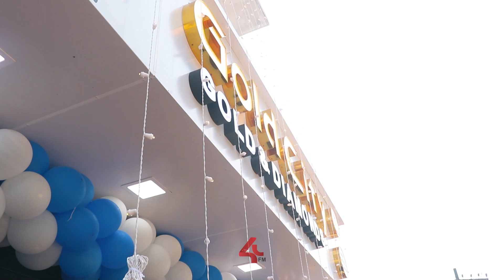ഗോപികയും സജിനും പാറക്കടവിൽ എത്തിയപ്പോൾ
ഗോപികയും സജിനും വന്നപ്പോൾ പാറക്കടവ് ഒരു ചെറു കടലായി മാറി
Sajin And Gopika at the inauguration of Gold City | Gopika Anil | santhwanam Serial |

santhwanam serial
gopika anil
santhwanam tomorrow promo
Swantham serial asianet today episode
santhwanam serial promo
santhwanam
santhwanam promo
swantham serial asianet
santhwanam serial latest episode
santhwanam today's episode full
swantham serial asianet promo
santhanam serial today episode
swathanam today episode promo
santhwanam latest promo
santhwanam serial today episode
santhwanam today episode
swanthanam.new promo
santhwanam today's promo
santhanam serial
swanthanam
gopika anil interview new
swantham serial asianet promo tomo
santhwanam latest episode
santhwanam today promo
santhwanam promo tomorroW
kudumbavilakku latest episode
santhwanam new promo
santhwanam serial promo tomorrow
today santhwanam serial episode
santhwanam today episode promo
gopika anil hot
asianet
patharamattu serial prom
asianet serials
Swantham serial
sajin and gopika anil interview
sajin and gopika anil inauguration
sajin and gopika dance performance
sajin and gopika anil dance
sajin and gopika anil
sajin and gopika dance
sajin and gopika inauguration video
sajin and gopika never have i ever
sajin gopika inauguration
sajin gopika new inauguration
gopika and gp interview
gopika and gp engagement
gopika and gp award function
gopika and gp engagement vide0
gopika and gi love story
gopika and gp marriage
gopika and gp wedding
gopika and gp engagement dance
gopika and gp status
gopika and gf age difference
santhwanam serial
santhwanam serial promo
santhwanam serial latest promo
santhwanam serial today
santhwanam serial latest episode full today
santhwanam serial anjali pregnant episode
santhwanam serial asianet
sajin and shafna wedding video
sajin
sajin reels
sajini shinde ka viral video
sajin tp
sajin and shafna
sajin and shafna
sajin and gopika
sajin and shafna interview
sajin and shafna baby
sajin and jayachandran oru chiri
sajin and ashika short film
sajin shafna
sajin shafna baby
sajin shafna interview
sajin shafna family interview
sajin shafna family
sajin shafna wedding video
sajin shafna love story
sajin shafna inauguration
sajin shahul
sajin shafna whatsapp status